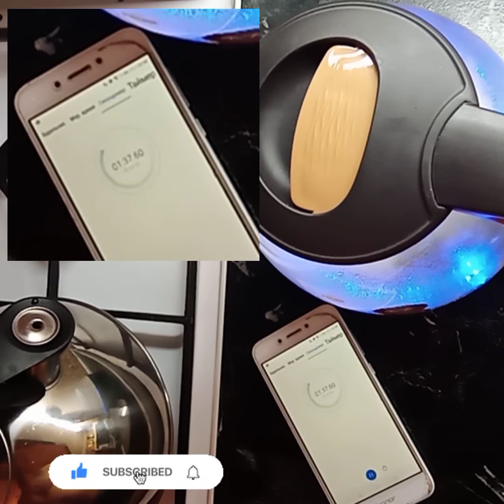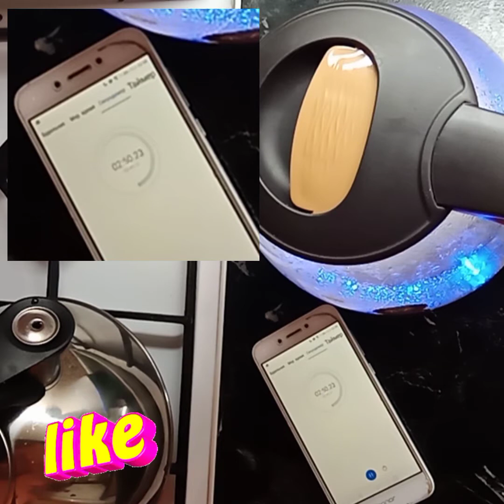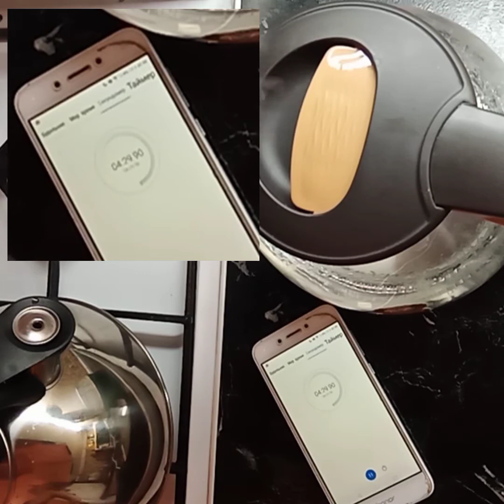КТО КРУЧЕ? битва чайников! батл, бойня, состязанье